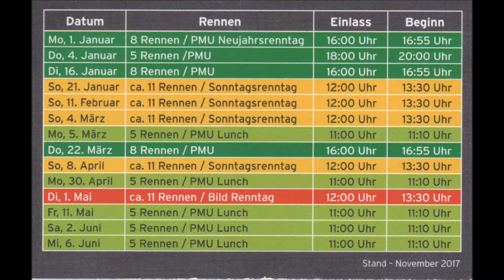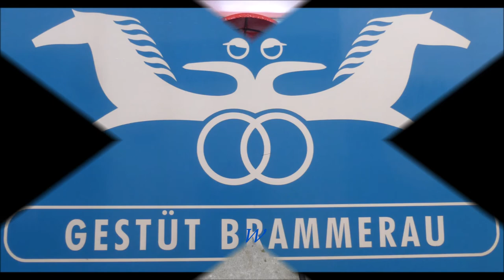799 * Der Sportler * Traber * Gelsentrab Bildimpressionen 22.03.2018